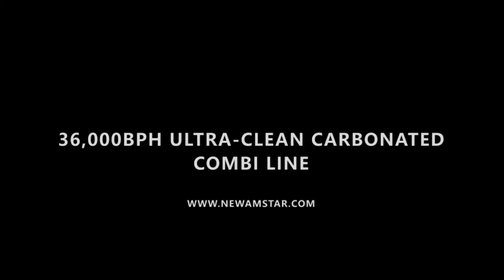Newamstar 36,000BPH Ultra-clean Carbonated Combi Line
Newamstar, as a leading company in the domestic beverage packaging machinery industry, has always insisted on technological innovation and is committed to providing customers with the best solutions with advanced technology and high - quality products.

Especially in the production technology of carbonated beverages, Newamstar has accumulated a wealth of user experience. It is not only the first batch of domestic suppliers to provide carbonated beverage filling solutions, but also the first to develop advanced technologies in China, including room temperature carbonated beverages combiblock, room temperature ultra-clean carbonated drinks combiblock.

About Newamstar:
Newamstar’s expertise in liquid packaging ensures the perfect combination of process design and product-line engineering. With the established process design system of various liquid packaging fields such as beverages, dairy products, liquors, condiments, and daily chemical products, we can provide customized turnkey solution for your project considering different packaging forms and specific factory layouts.